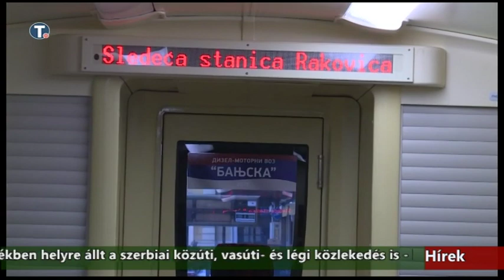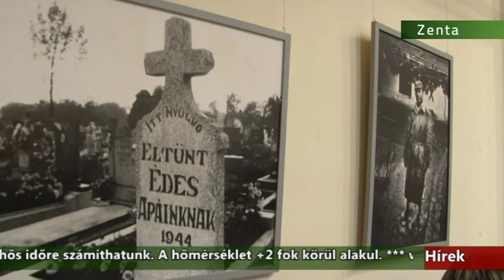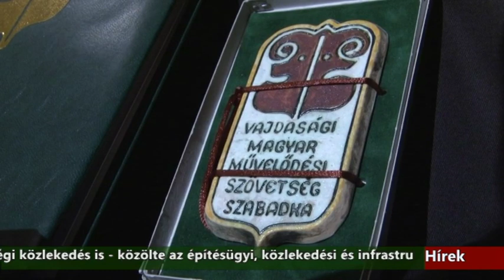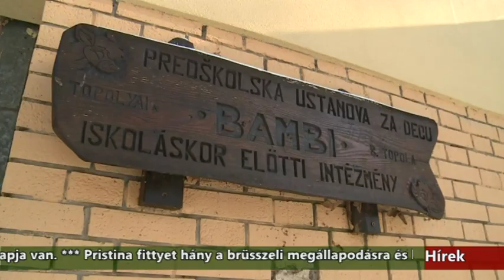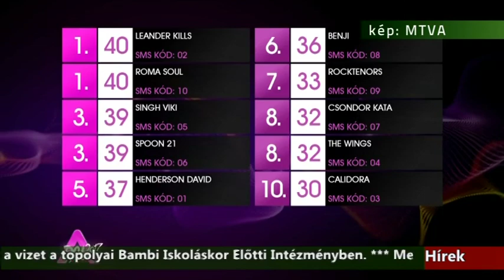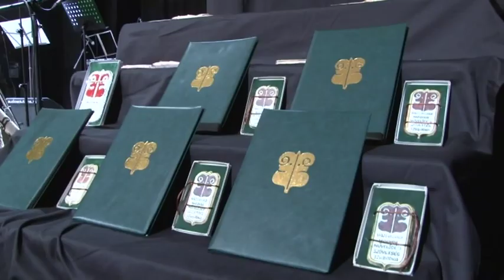Híradó - 2017.01.15. 17:30h